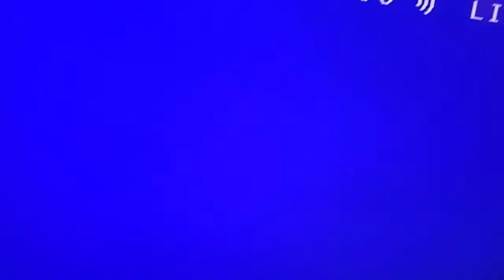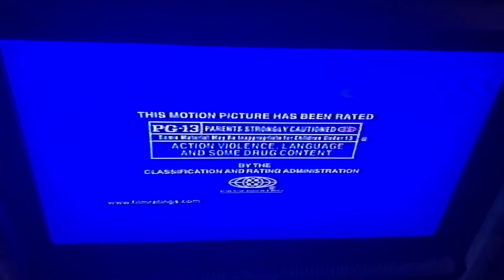Opening to Showtime 2002 VHS